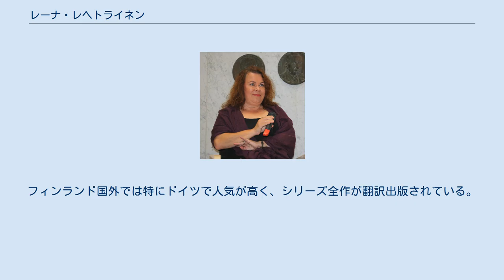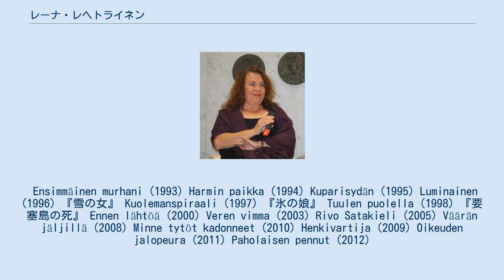レーナ・レヘトライネン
レーナ・レヘトライネン（Leena Lehtolainen、1964年3月11日 - ）は、フィンランドの小説家、推理作家。
女性。
 1976年、12歳で小説家デビュー。
ヘルシンキ大学ではフィンランド文学を専攻。
1993年に第1作を発表した女性警官マリア・カッリオ・シリーズで国内外で人気を博す。
このシリーズはフィンランドの首都ヘルシンキに隣接するエスポーが主な舞台。
マリア・カッリオは第1作では大学生で、第4作の『雪の女』からエスポー警察に勤務している。
2003年にはフィンランドでテレビドラマ化もされた。
フィンランド国外では特にドイツで人気が高く、シリーズ全作が翻訳出版されている。
 Ensimmäinen murhani (1993) Harmin paikka (1994) Kuparisydän (1995) Luminainen (1996) 『雪の女』 Kuolemanspiraali (1997) 『氷の娘』 Tuulen puolella (1998) 『要塞島の死』 Ennen lähtöä (2000) Veren vimma (2003) Rivo Satakieli (2005) Väärän jäljillä (2008) Minne tytöt kadonneet (2010) Henkivartija (2009) Oikeuden jalopeura (2011) Paholaisen pennut (2012)